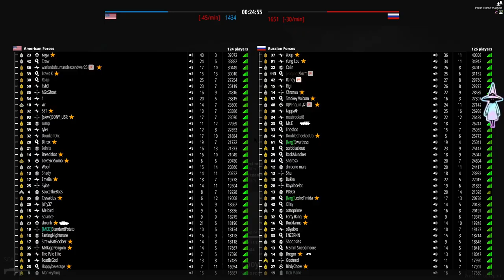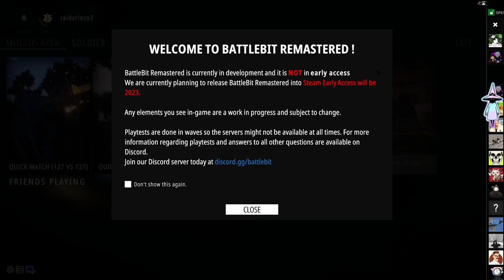Battlefield and Call of duty have a new Contender Week 2